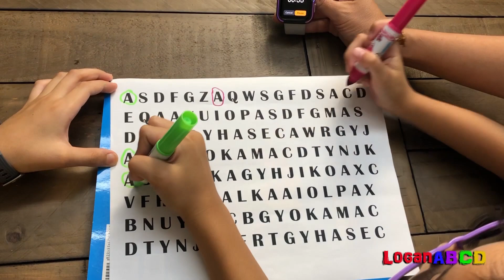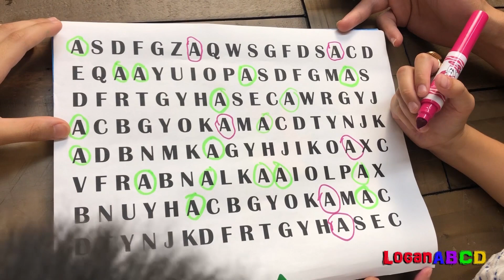Letter A 1 minute challenge